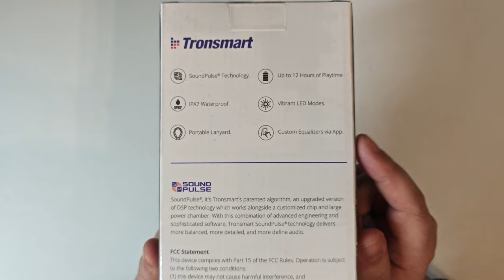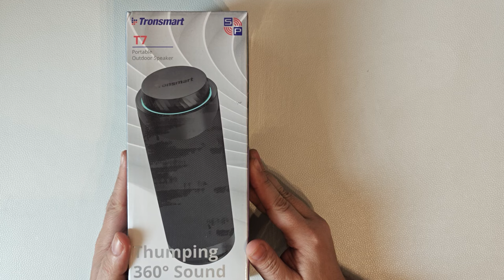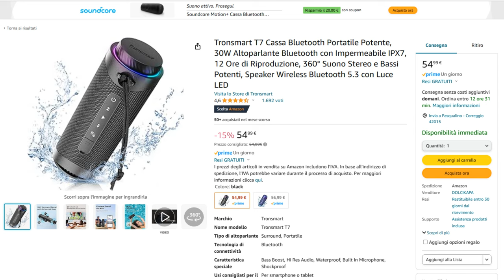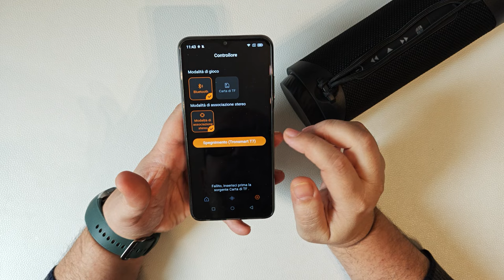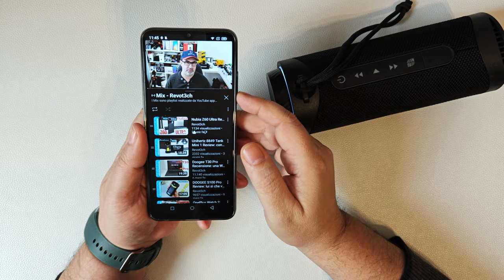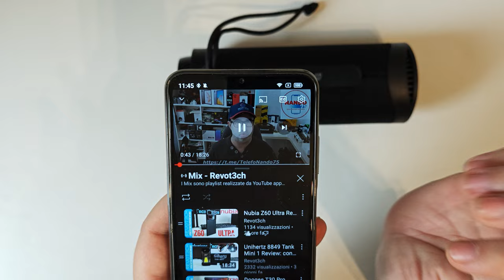Tronsmart T7 Speaker Review: Audio di Qualità OVUNQUE (a basso prezzo)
Benvenuti su Revot3ch, qui troverete Trasparenza e Serietà, ma non troppa :-)

💖 I RevoReflinks, sostienici con i tuoi acquisti!